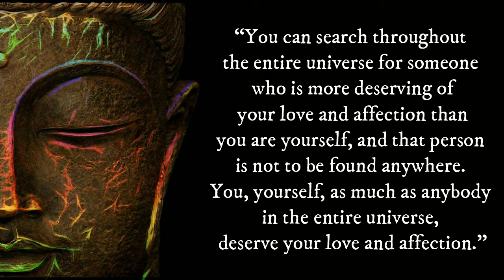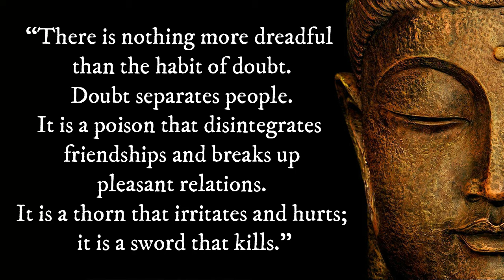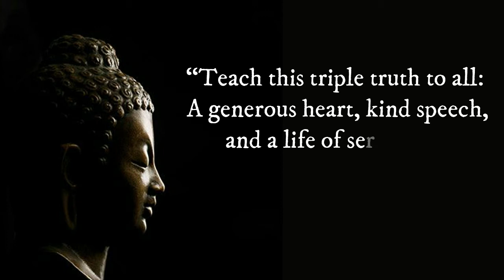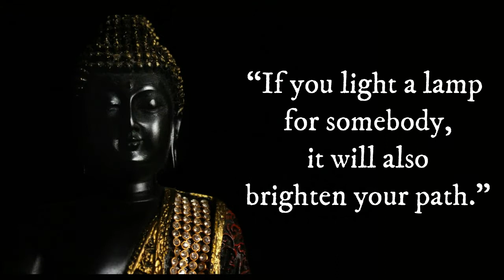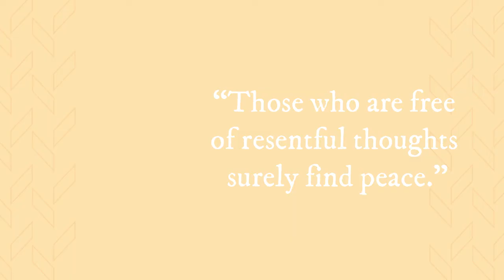Deep Real Buddha Quotes on Life | Buddha quotes on karma | Buddha life quotes status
Buddha is the embodiment of love, kindness, and happiness. If you are looking to be inspired, read these life-changing buddha quotes full of wisdom and advice for a life well lived.